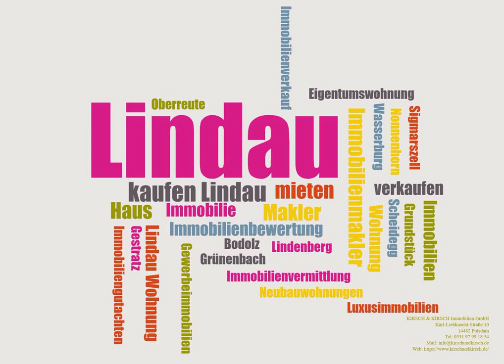KORTE-IMMOBILIEN - Immobilienmakler Lindau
Korte Immobilien - Immobilienmakler Lindau (Bodensee) bietet Ihnen eine maßgeschneiderte und umfassende Betreuung, die exakt auf Ihre individuellen Wünsche und Bedürfnisse abgestimmt ist. Unser Service beginnt bereits mit dem ersten Beratungsgespräch, in dem wir uns die Zeit nehmen, Ihre Ziele und Erwartungen ausführlich zu besprechen. Ob es um den Verkauf Ihrer Immobilie, den Kauf eines neuen Zuhauses oder die Suche nach einem passenden Mieter geht - wir sind Ihr vertrauensvoller Partner in allen Immobilienangelegenheiten.
Mit viel Engagement, Zielstrebigkeit und einer großen Leidenschaft für Immobilien setzen wir alles daran, den perfekten Käufer für Ihre Immobilie zu finden oder Ihnen bei der Verwirklichung Ihres Traums vom Eigenheim tatkräftig zur Seite zu stehen. Unser erfahrenes Team begleitet Sie durch den gesamten Prozess, von der ersten Einschätzung des Marktwerts bis hin zur erfolgreichen Verhandlung und dem Vertragsabschluss. Dabei legen wir besonderen Wert auf eine enge und transparente Zusammenarbeit mit Ihnen, damit Sie stets gut informiert und in den Entscheidungsprozess eingebunden sind.
Dank unserer umfassenden Ortskenntnis und unserer Nähe zur Marktregion rund um den Bodensee sind wir bestens aufgestellt, um Ihre Anforderungen optimal zu erfüllen. Wir kennen den lokalen Immobilienmarkt in Lindau, Wasserburg, Nonnenhorn und den umliegenden Gemeinden sehr genau und können so präzise auf die spezifischen Gegebenheiten und Trends der Region reagieren. Das ermöglicht es uns, Ihnen eine fundierte Marktanalyse zu bieten, die den bestmöglichen Preis für Ihre Immobilie garantiert.
Darüber hinaus legen wir großen Wert darauf, Sie nicht nur als Kunde, sondern als Partner zu sehen. Ihr Vertrauen ist unser höchstes Gut, und wir arbeiten unermüdlich daran, Ihnen nicht nur einen erstklassigen Service zu bieten, sondern auch Ihre Erwartungen zu übertreffen. Korte Immobilien steht für Kompetenz, Verlässlichkeit und eine persönliche Betreuung, die weit über das Übliche hinausgeht. Vertrauen Sie auf unsere Expertise und lassen Sie uns gemeinsam Ihre Immobilienziele erfolgreich verwirklichen. Ganz gleich, ob Sie eine Immobilie verkaufen, kaufen oder mieten möchten - wir sind für Sie da und setzen alles daran, Ihre Vorstellungen in die Tat umzusetzen."